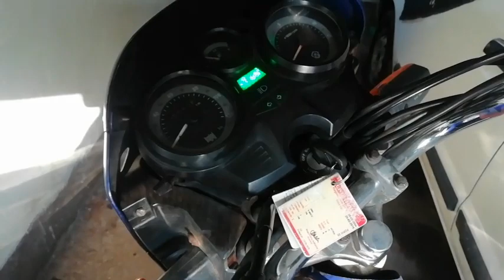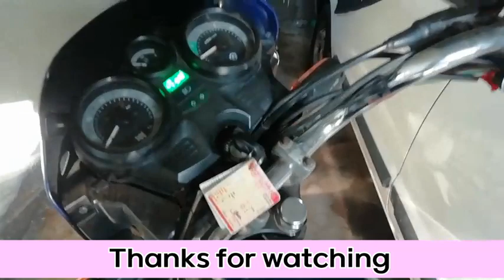bajaj caliber 115 self start |normal bike to self starter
100%successful with 2 years working my kawasakhi bajaj 115 (hoodibaba).

Technical Help by Ismile Ansari and Uttam mandal

Camera person: Nayan sur
Self motor, one way, chain, relay switch all hero passion pro se lya gaya hai.